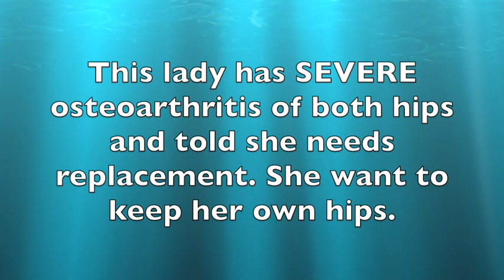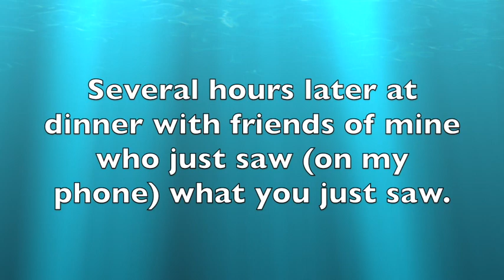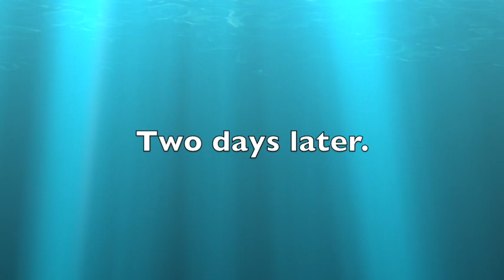Amazing Improvement in Hips Destined for Replacement, Must See to Believe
Extremely degenerated hips improve function beyond imagination.